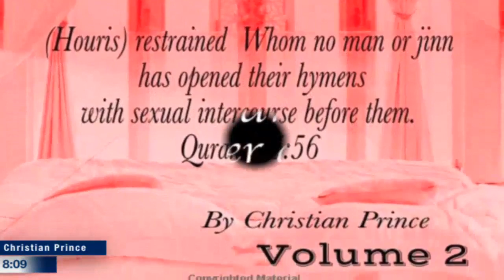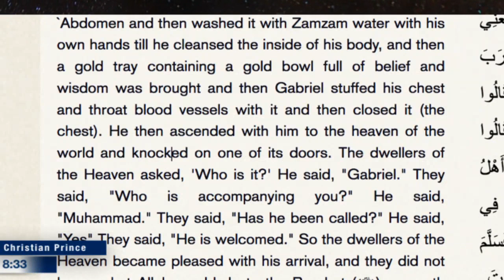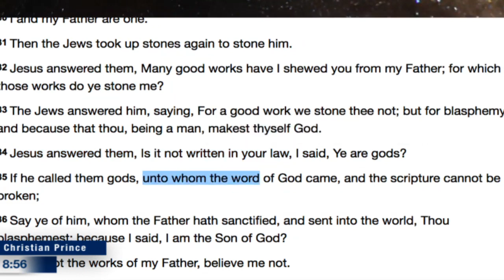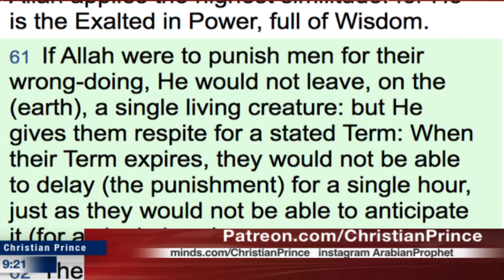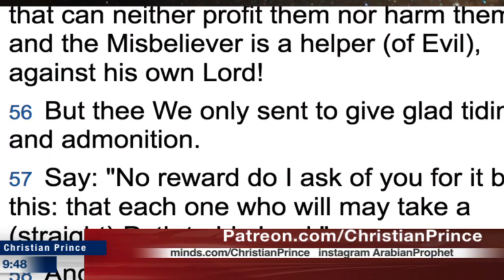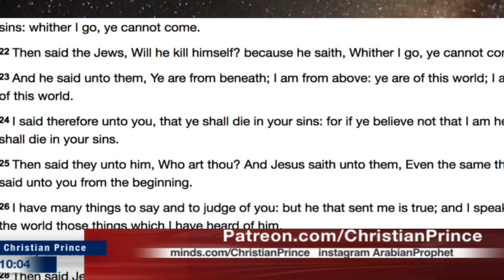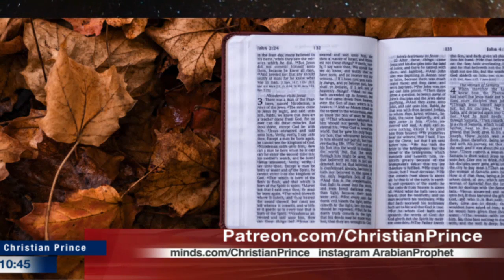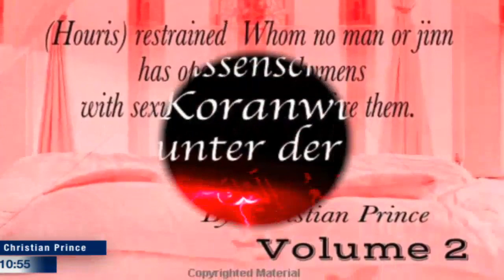I AM the living God christ said, Muslim said he didnt say so! 1 April 2020